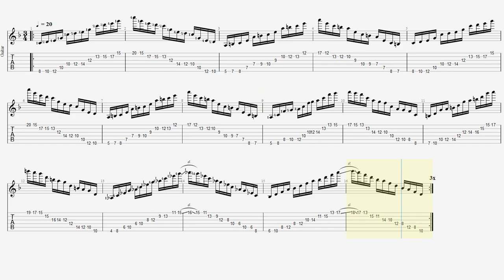【Slow】Final Fantasy Prelude TAB Guitar Lesson FF BPM20 ファイナルファンタジー プレリュード ギター【Picking ピッキング練習】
■ About kiso-ren ■
Have fun!

取り上げて欲しい曲やフレーズがあればコメントにて教えてください！